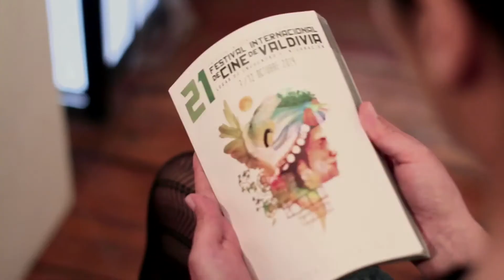La obra introspectiva de Paola Michaels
Por: Diana Espinosa @DianaMespinosaR / Pedro Camacho @pedrinhocamacho

Una artista bogotana que a partir de su archivo personal crea obras que abordan procesos sociales.

Paola Michaels es una artista visual bogotana radicada en Buenos Aires desde el año 2006. Su producción artística, que recorre la fotografía, los objetos y el audiovisual, tiene una carga altamente introspectiva que le permite explorar desde su propia experiencia procesos sociales como la movilidad, el territorio y la migración.

Con su obra audiovisual ha participado en importantes circuitos de exhibición como el Buenos Aires Festival de Cine Independiente, BAFICI; La Habana Film Fest, en Cuba; el Kino der Kunst, en Múnich; y L'Alternativa, en Barcelona, entre otros. Su obra más reciente, Caracoles y Diamantes, fue galardonada con la Mención Especial del Jurado a Estudiantes de Cine Latinoamericano en la edición 21 del Festival de Cine de Valdivia, FICVALDIVIA 2014.

Paola considera que el trabajo artístico se desarrolla en colectivo, por lo cual ha creado un proyecto a través del sitio web donde invita a Colombianos radicados en Argentina a mostrar su producción artística.